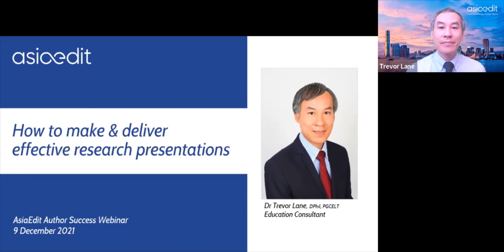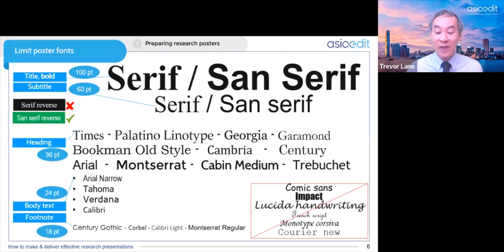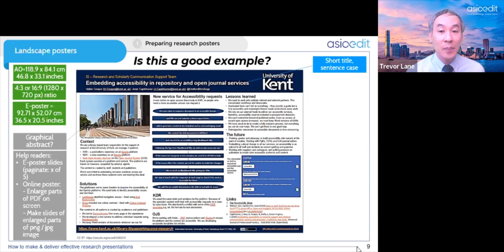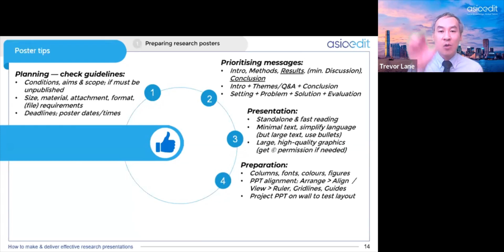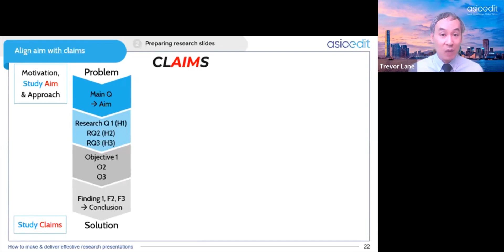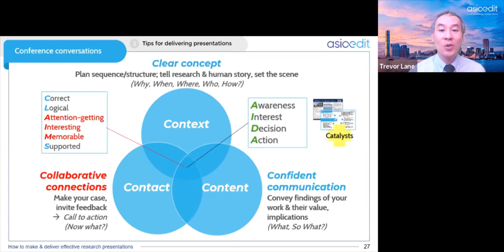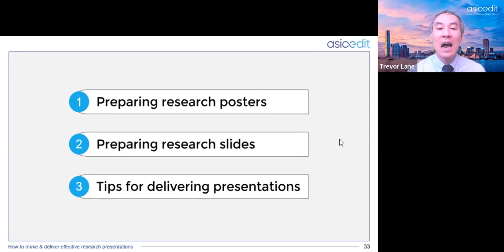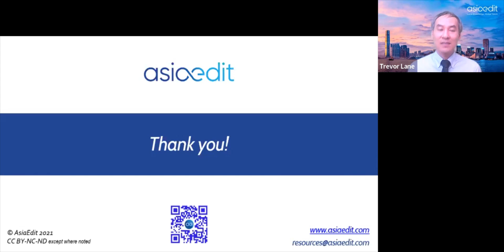How To Make & Deliver Effective Research Presentations | Author Success Webinar 6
Illustrating and giving research talks are valuable communication skills that all researchers need to learn and practise. Creating presentation visuals requires technical and artistic strategies, whereas public speaking requires confidence and stage presence, as well as language fluency and accuracy. In this webinar, we’ll discuss key aspects of information design and audience interaction to help you make and deliver effective English-language presentations at international conferences.

插圖和進行研究演講是所有科研人員都需要學習和實踐的寶貴溝通技巧。創建簡報視覺效果需要有技術和藝術策略，而公開演講需要自信和台風，以及流暢和準確的語言。在這次線上講座中，我們將討論信息設計和觀眾互動的關鍵點，以幫助您在國際會議上發表有效的英語演講。

The webinar is about 60 minutes long. The final 15 minutes will be set aside for live Q & A.

Chapters:
0:00 How to prepare research posters
30:20 How to prepare research slides
43:00 Tips for delivering engaging presentations

About the Speaker 講者簡介:

Dr Trevor Lane
Education Consultant, AsiaEdit

Dr Trevor Lane is a publishing and education consultant and an elected Council Member of the Committee on Publication Ethics. He has 25 years of experience helping authors publish their research in peer-reviewed academic journals.

His previous positions include senior editorial and publishing roles in medical and social science journals in Asia and the United States, as well as teaching research communication and publishing ethics at the University of Hong Kong. He holds an MA in Biochemistry and a DPhil in cancer genetics from the University of Oxford.

Dr Trevor Lane是一名學術出版和教育顧問，同時他亦是出版倫理委員會當選理事之一。他有25年幫助作者在同行評審的學術期刊上發表研究成果的經驗。

他先前的職務包括在亞洲和美國的不同醫學和社會科學期刊中擔任高級編輯和出版職務，以及在香港大學教授研究交流和出版道德。他擁有牛津大學的生物化學碩士學位和癌症遺傳學博士學位。